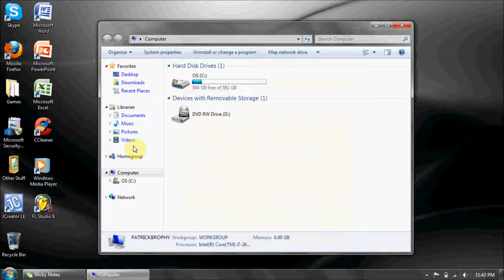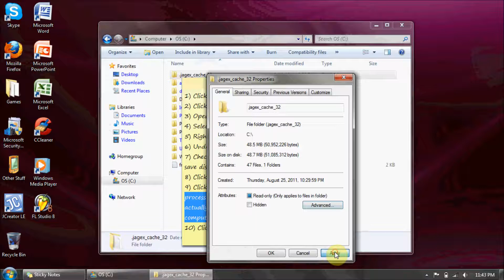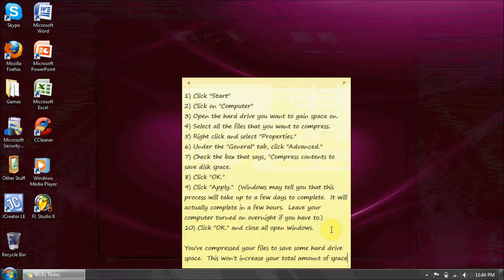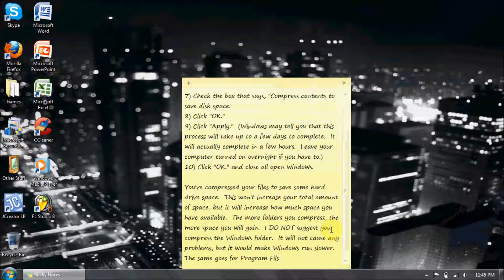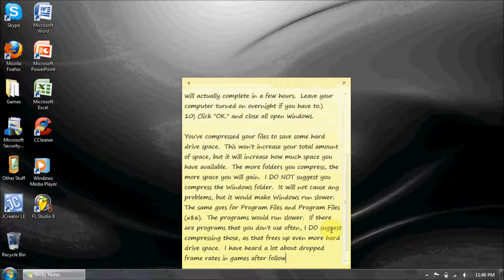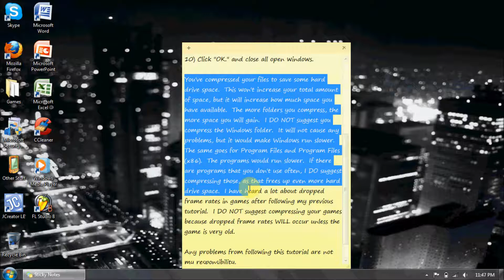How To Save Hard Drive Space (Tutorial for Windows Vista/7)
This is an updated tutorial to my previous one that I made a few years ago.  This one is done in Windows 7 and explains what and what not to compress and reasons why.

Directions:
1) Click on "Start"
2) Click on "Computer"
3) Right click on the drive that needs more space
4) Select "Properties"
5) Under the "General" tab, click "Advanced..."
6) Check the box that says, "Compress contents to save disk space"
7) Click "OK"
8) Click "Apply"
9) Click "OK"
10) Click "Apply"
11) Close all open Windows

I hope steps 7 through 11 weren't too confusing.  There are quite a few dialog boxes that you must click either "OK" or "Apply" in.